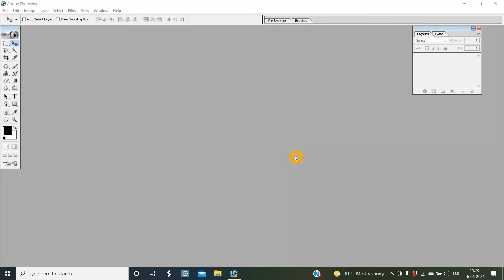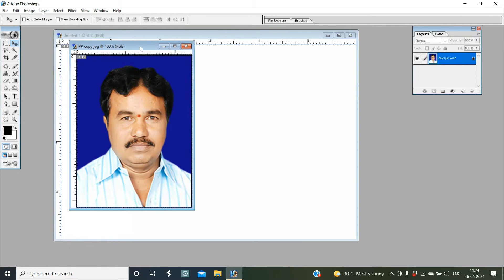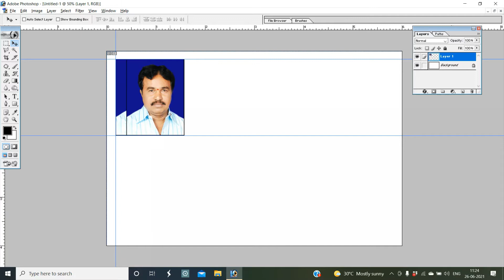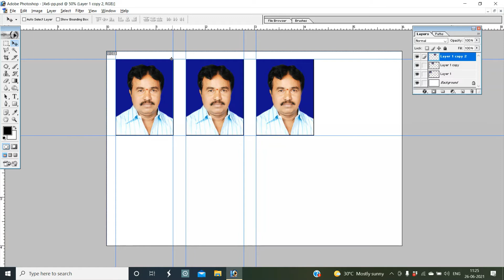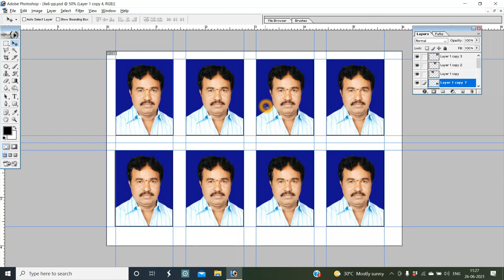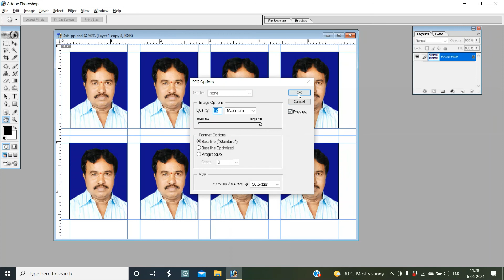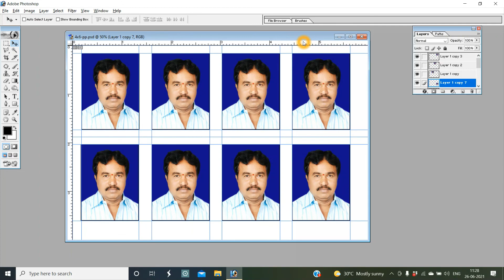How to Set Passport Size Photos in 4x6 Size in Photoshop || Ideal Vasantha